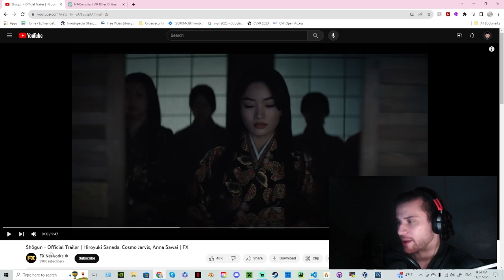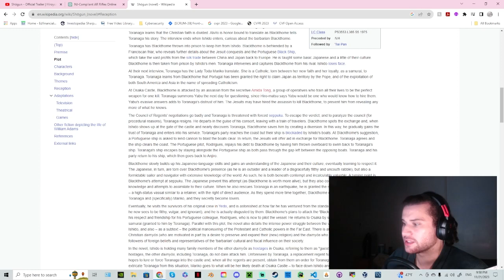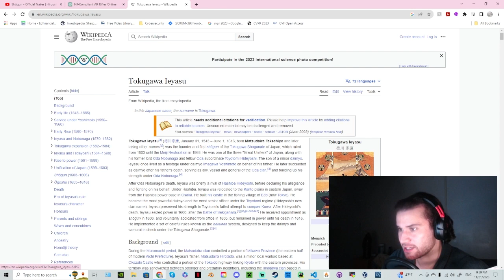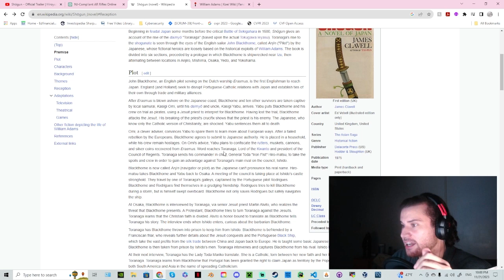Shogun FX 2024 Trailer REACTION (With Sir Mevan)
I checked and now I feel like an idiot for thinking it was on Netflix.  I swear all these studios use the same poster designs XD

Sir Mevan

Or Discord!
Sir Mevan.smvn